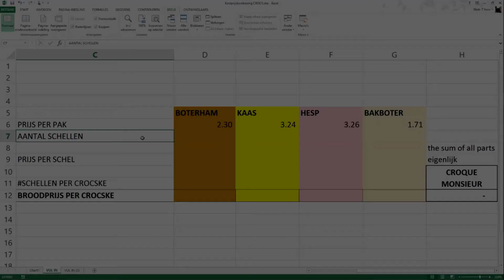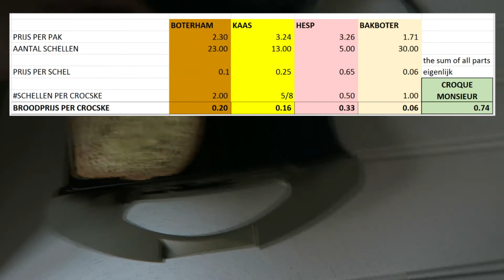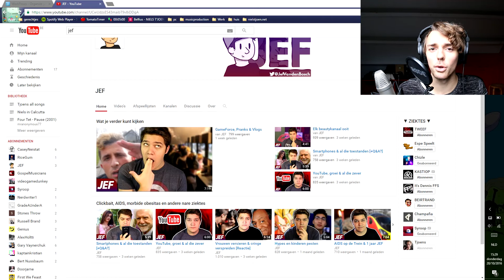Hoeveel kost een croque monsieur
Hey rakkertjes dit was amusant